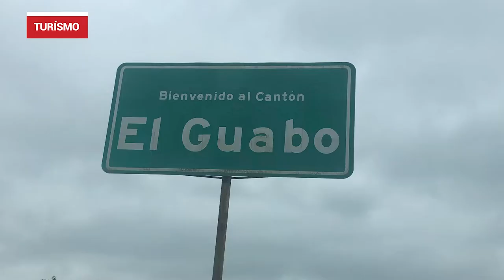Turistas recorren el Ecuador en busetas